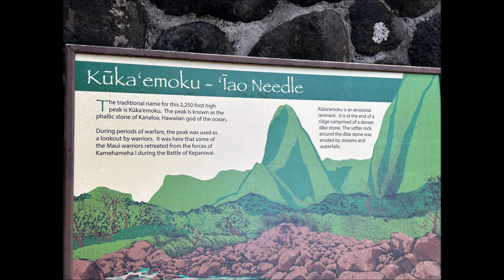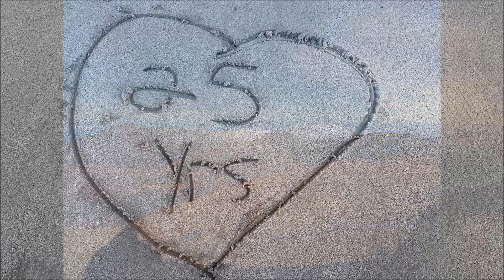Hawaiian 25th Wedding Anniversary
Our trip to Maui to celebrate getting married there, 25 years ago.